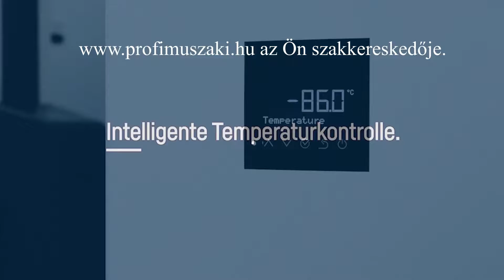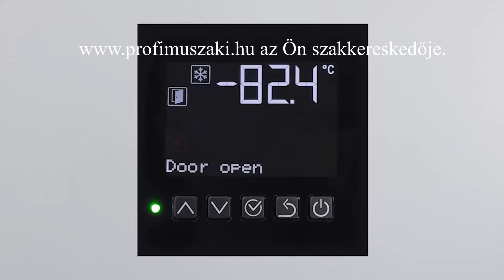SmartMonitoring Intelligente Lösungen für Labore-Liebherr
profimuszaki.hu

30 éve az Ön műszaki szakkereskedője.

Látogasson el webáruházunkba:
• Nyitvatartás: Hétfőtől-péntekig 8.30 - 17 óráig
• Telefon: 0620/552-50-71